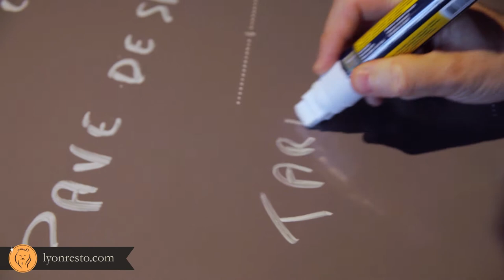Visite Resto - Ibis Kitchen Lyon Part-Dieu